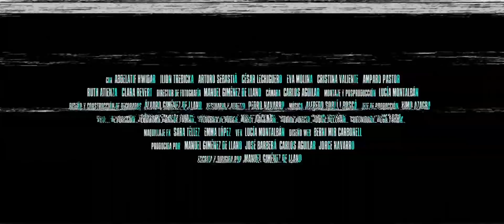LAS NIÑAS (Trailer 2 español)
Año: 2019
Director: Manuel Giménez de Llano
Actores: Abdelatif Hwidar, María Izquierdo, Jasmine Riiz, Arturo García, José Gasent, Carmen Balaguer, Eva Molina
Sinopsis:
Un famoso delincuente sexual sale de prisión en medio de una conmoción mediática. En una entrevista exclusiva con un canal de televisión, presumiblemente contará la verdad sobre el secuestro, la violación y el asesinato de tres adolescentes en 1992. Tres menores conocidas popularmente como "Las chicas de Alcàsser".